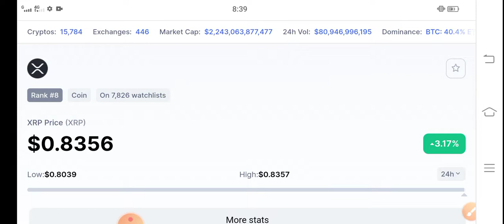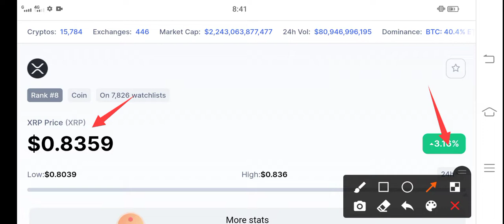XRP Ripple Next Rocket Pump! || XRP Price Prediction! XRP latest News Today